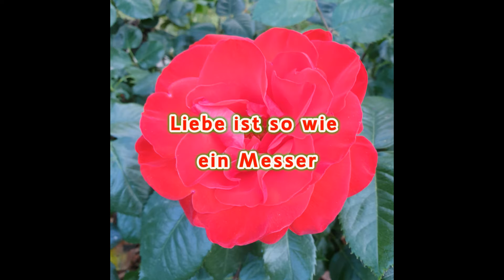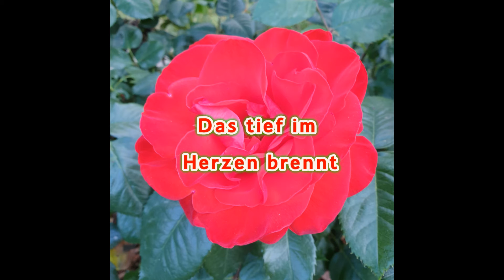Die Rose 2022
Eines der schönsten Lieder, das ich einfach nur singen muss.